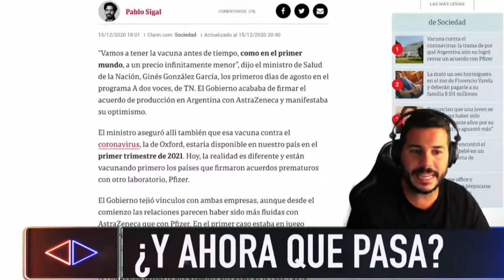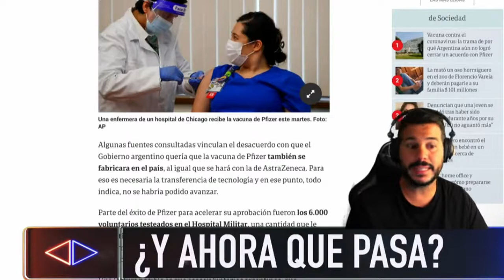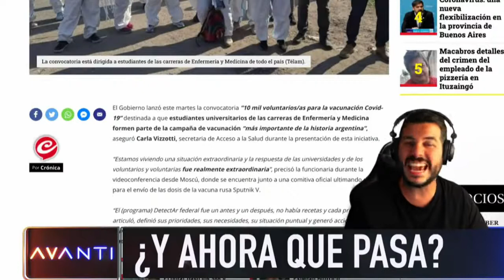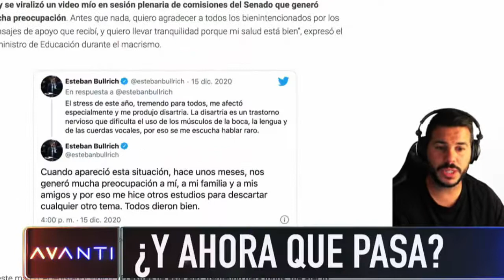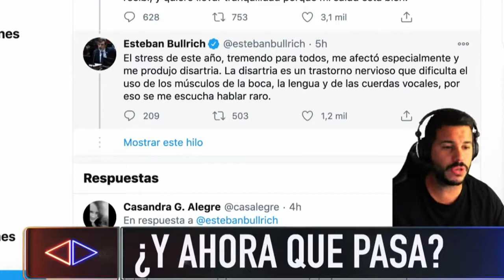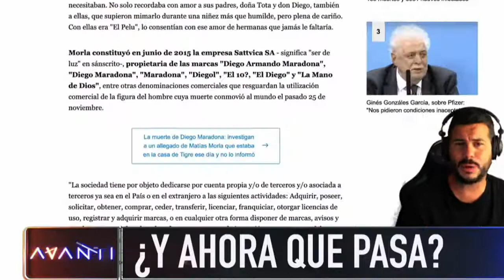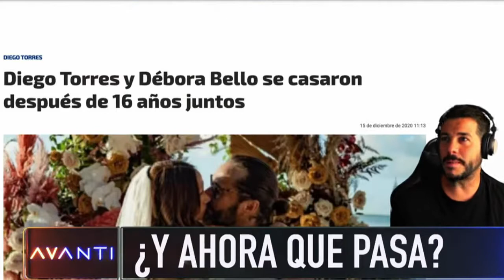AVANTI - PROGRAMA 15/12/2020